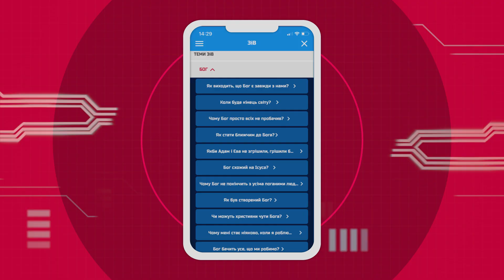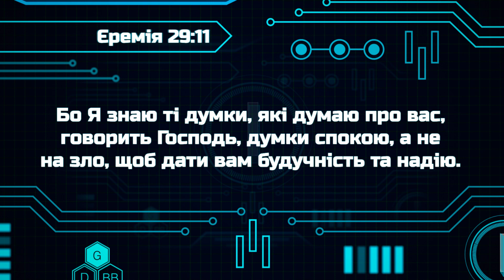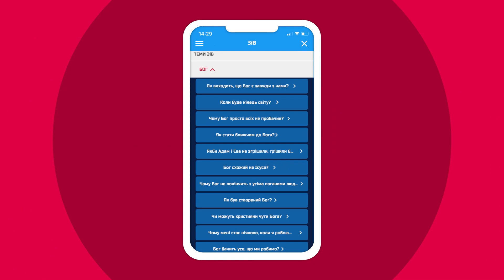Біблійні файли з Робіком | Для чого потрібне покарання?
Сьогодні розбираємо вірш із Єремії 29:11:
"Бо Я знаю ті думки, які думаю про вас, говорить Господь, думки спокою, а не на зло, щоб дати вам будучність та надію".